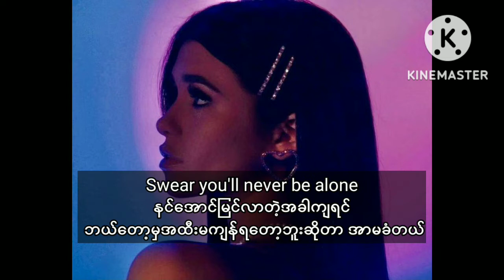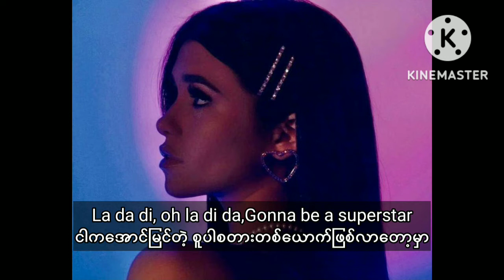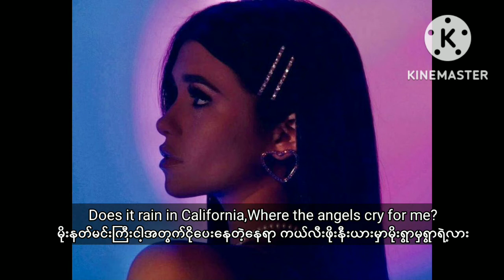la di die mm sub